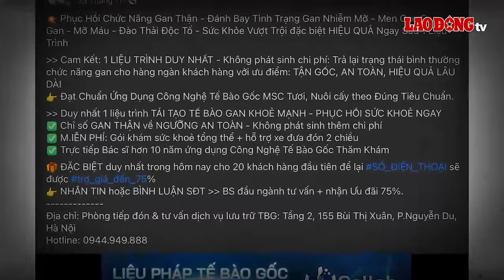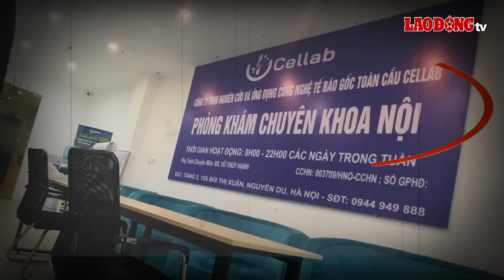Tin 20h: Lý do dự án sân bay Long Thành khó tuyển chuyên gia| Báo Lao Động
Hai cựu bộ trưởng hầu toà trong đại án Việt Á; Lý do dự án sân bay Long Thành khó tuyển chuyên gia; Bên trong phòng khám cung cấp dịch vụ tiêm tế bào gốc từ nhau thai người...
* Đường dây nóng: 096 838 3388